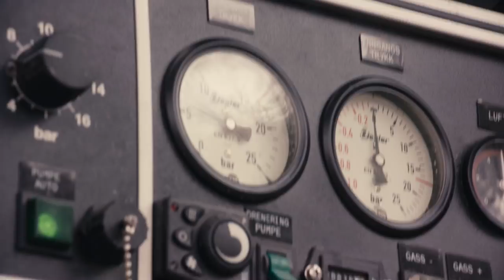Geir Engen - Red Firetrucks (Official Music Video)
The second single from the forthcoming album "To The Sky", out in November 2018